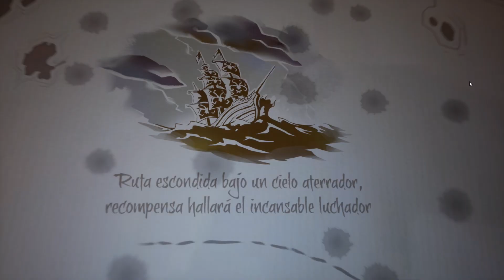| SEA OF THIEVES | EP1 | A POR EL KRAKEN | COMIENZA LA AVENTURA | GAMEPLAY EN ESPAÑOL |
Hola amigos os traigo un nuevo juego al canal que acaba de salir hoy mismo, se trata de Sea of thieves juego de diversión on line donde nos meteremos en la piel de un pirata para surcar los oceanos enfrentándonos a otros jugadores y encontrar tesoros. En este primer episodio pelearemos contra el Kraken y nos enfrentaremos a otros piratas que nos querran robar nuestro botón, no os lo perdais amigos, y ya sabeis si os ha gustado dejar un likazo cualquier cosa en los comentarios y suscribiros para más aventurassss, al abordajeeeeeeeeeeeeee¡¡¡

¿ Que a quien recomiendo el canal? Pues a todos aquellos que deseen pasar un buen rato viendo gameplays de videojuegos, ya sean del league of legends, dead by daylight asi como otros mucho que ire trayendo al canal. Esta claro que no soy menos trece, genuine o Alexelcapo pero de momento hago lo que puedo y me voy echando mis partidas para que todos disfrutemos de los mejores juegos. No puedo dedicarle tanto tiempo al canal como otros ya que ser padre de familia me lleva mucho tiempo jejeje, pero aun así siempre saco algo para darle a los mejores juegos. Espero que os guste el canal y que disfruteis de el tanto como yo, un saludo amigos y amigas :D.

---Sea of Thieves descripción---

Sea of Thieves es el nuevo videojuego online multijugador de piratas exclusivo de Microsoft, desarrollado por Rare y producido por Microsoft para las plataformas de Xbox One y PC.

Visitaremos un mundo dinámico de ambientación paradisiaca, en el que a través de un modo multijugador viviremos diferentes aventuras como piratas. Rare ha puesto especial atención en desatar el espíritu de bucanero del jugador, ofreciendo diversas actividades, desde beber ron a buscar tesoros, navegar o combatir contra otras tripulaciones a lo largo y ancho de un universo alegre y colorido.

Con un peculiar diseño artístico y un apartado gráfico que recuerda mucho a la técnica cartoon, los jugadores deberán coordinarse y cooperar para llevar a cabo la gestión y el control de su propio barco pirata, con el que podrán explorar el mar en busca de islas, secretos y tesoros escondidos mientras compiten o se alían con otros piratas en un mundo totalmente online, vivo y compartido con los demás jugadores.

Respecto a la jugabilidad el juego combina elementos clásicos de MMO, acción y combate con espadas o mosquetes contra enemigos (PvE) u otros jugadores (PvP), abordajes a naves enemigas, importantes elementos con los que favorecer la exploración tanto submarina como terrestre y resolución de puzles y rompecabezas..